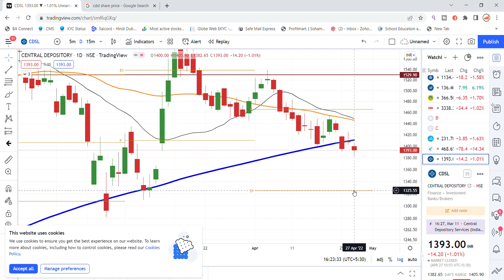CDSL Share Latest News | Central Depository Services Ltd Share | CDSL Share Today